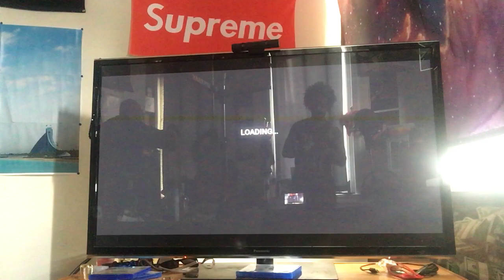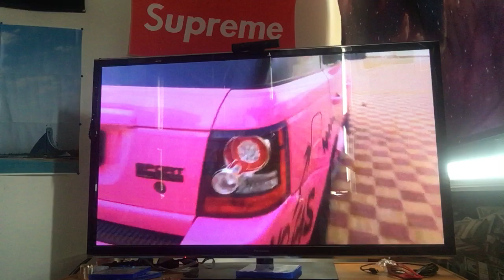Diary of a GOD VLOG 319 mo vlog they spray-painted your car